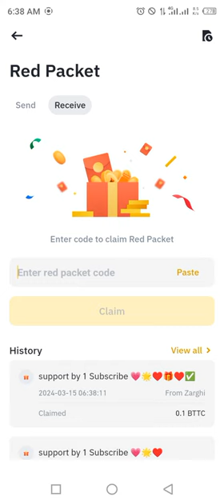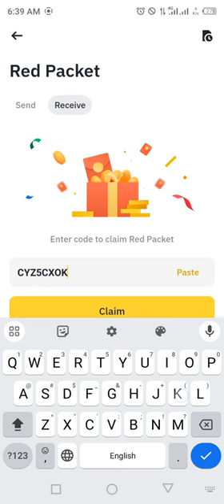Binance red packet code today | BTTC Coins Packets in binance 15-16 MARCH 2024